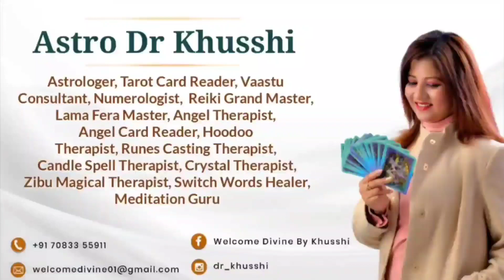Tarot Reading November 23 | नवंबर 2023 | वृश्चिक राशि - Scorpio | Health, Love, Money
Tarot Reading November 2023 | नवंबर 2023 | वृश्चिक राशि - Scorpio | Health, Love, Money